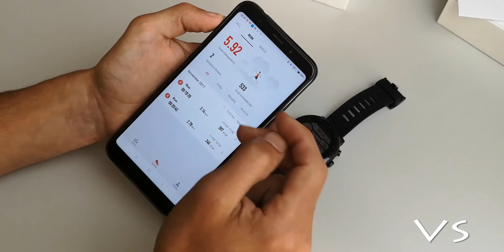Xiaomi Huami Amazfit Smartwatch 2 funcionamento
XIAOMI Mi A1 4G 4GB RAM 32GB ROM Dual 12.0MP Zoom Lens Fingerprint Scanner